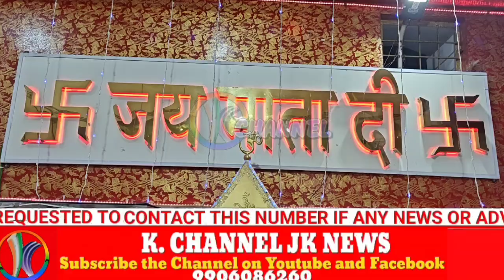On the second Navratri also Aarti programme organised at Kalika Temple Poonch